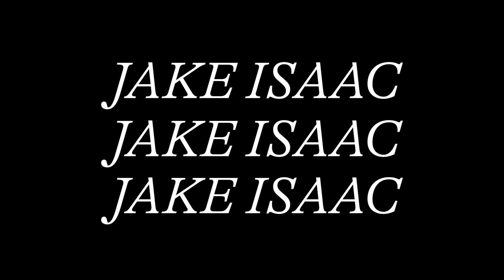SAINT ONLINE | IJE NWOKORIE | RENAISSANCE SUMMER SERIES | SUNDAY 21ST AUGUST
Thanks for joining us for SAINT Online, every Sunday evening at 6PM.